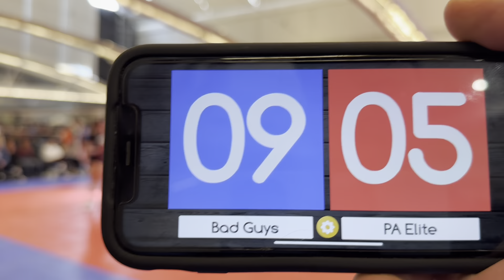PAEVA 16 Maroon vs TDV 16 Elite Set 2 at Steel Freeze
PA Elite Volleyball Academy 16 Maroon vs TDV 16 Elite Set 2 at Steel Freeze in Pittsburgh, PA (February 2023)